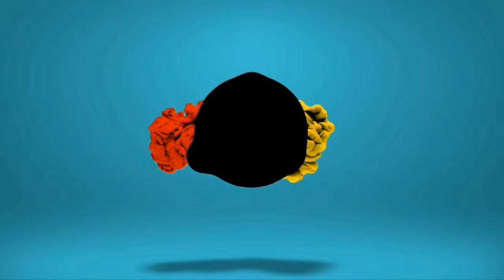MOMBASA LECTURES RUTO BADLY!!WATU WASIDANGANYWE NA RUTO HAKUNA KITU ATAFANYA